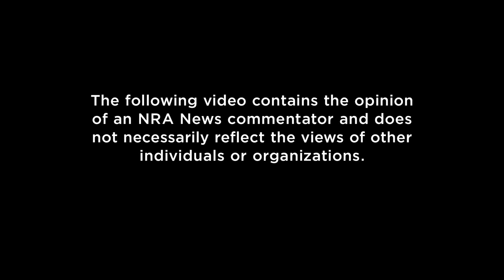MrColionNoir : NRA News Commentators Episode 6: "Responsibility"